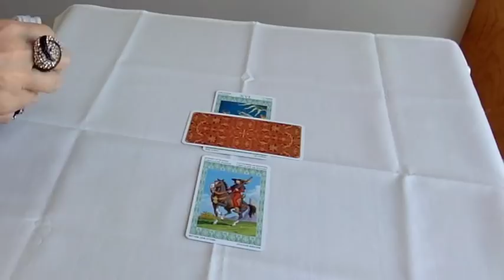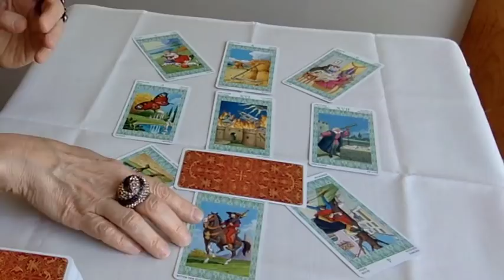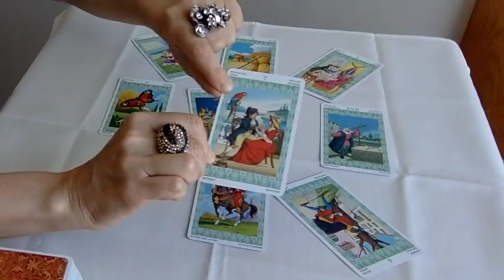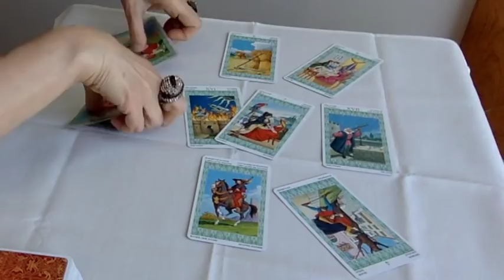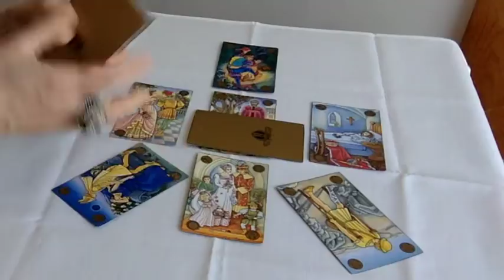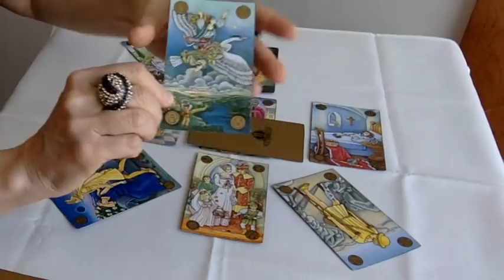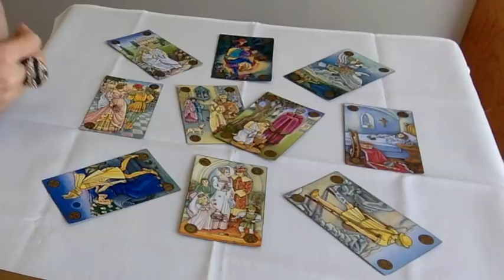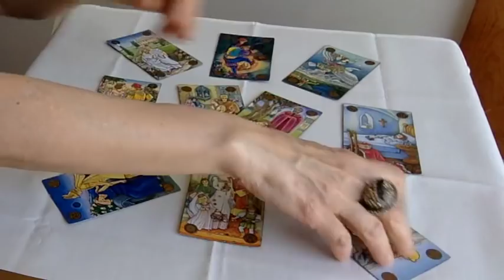ЧТО У НЕГО КО МНЕ БЫЛО, ЕСТЬ И БУДЕТ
Выбери число между 1 и 2 и узнай что в его планах относительно ваших отношений